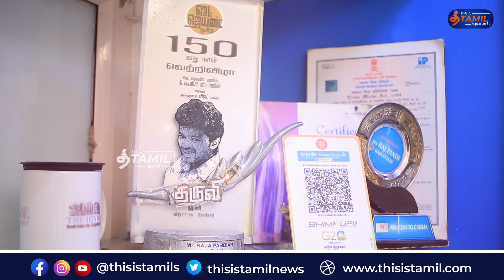ரஜினிக்கு ஹேர் ஸ்டைல் செய்யுறப்போ இதுதான் நடந்தது!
Tamil Celebrities Hairstylist Raj Pandian Interview! rajinikanth RajiniHairstylist mkstalin @mkstalinspeech @srfcOfficial

For More Details: Raj Pandian Gents Hair Stylist, Sir Thyagaraya Road, Parthasarathi Puram, T. Nagar, Chennai, Tamil Nadu